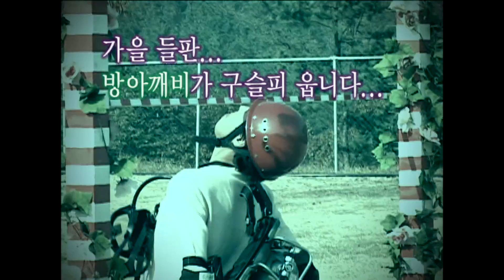무리한 도전 3회 ★무한도전 2기★ infinite challenge ep. 3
소방차 vs 인간 불끄기 대결, 기초체력 다지기 편

무한도전 1화부터 다시보기  (유튜브 채널 새로 만들었어요~ 구독하러 오세요)